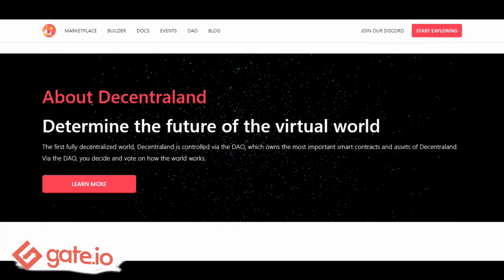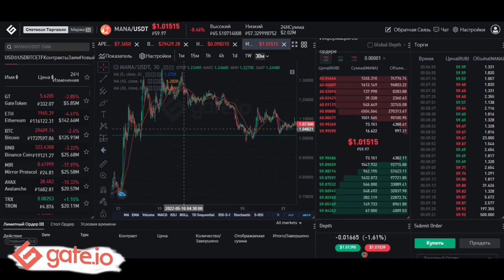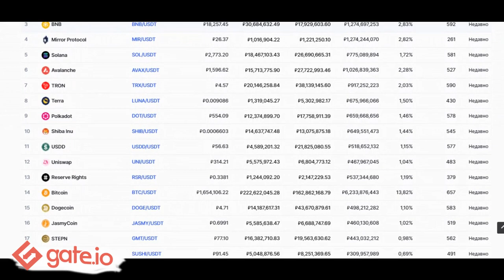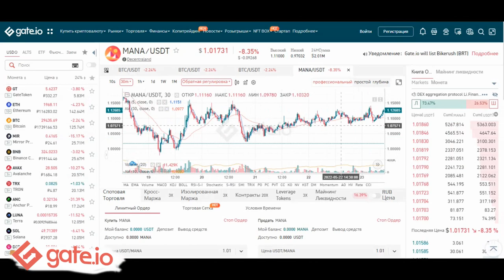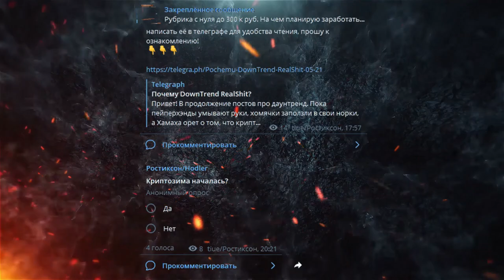🧠ОБЗОР MANA DECENTALAND МЕТАВСЕЛЕННАЯ/Как Купить MANA на бирже GATE IO